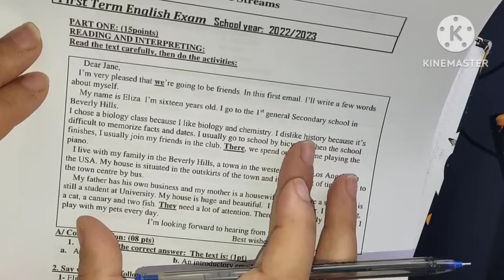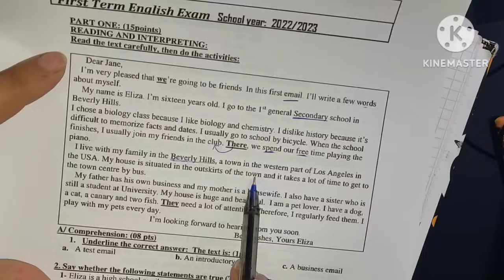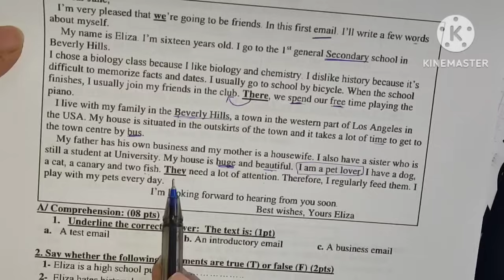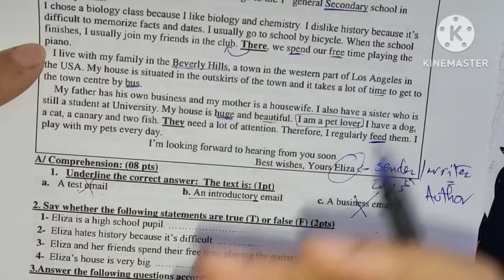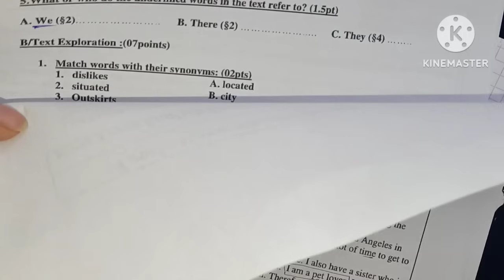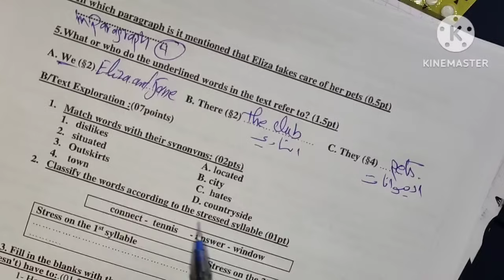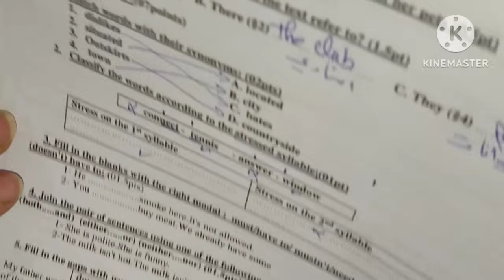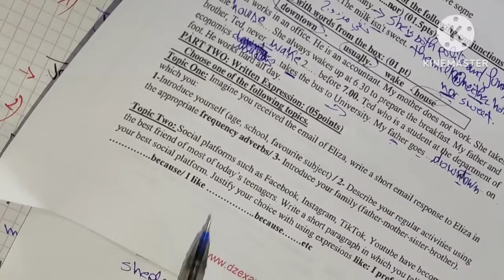الاولى ثانوي اقوى اختبار مقترح للفصل الاول 💪 مع الوضعيات الادماجية مكتوبة سارع وشوف الفديو 🤗